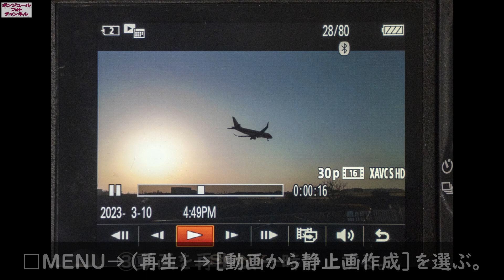【動画から写真保存解説】３歳がとんでもないすべり台に挑戦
３歳女子が、東海最大の180ｍ滑り台を滑降。遊具で滑る可愛い笑顔は癒し度120％。滑りながら写真撮影ができないときは動画から静止画を取り込むと写真も同時に保存できる手順も紹介。はっちゃん動画は70本配信中。DaVinci Resolve17無料版で動画編集です。

撮影機材：
a7SM3+FE16-35mmF4Z, FE24-105mmF4G
「OtoLogic」, tuntank、甘茶の音楽工房　音楽・効果音提供

　交告和愛（Kohketsu Kazuyoshi）、写真家。